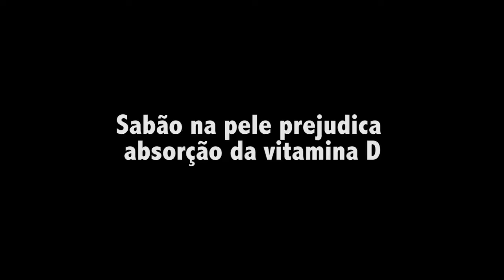Entrevista com o Dr. Michael Holick sobre a vitamina D (em inglês)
Entrevista com o Dr. Michael Holick, autor do livro Vitamina D - Como Um Tratamento Tão Simples Pode Reverter Doenças Tão Importantes, realizada em passagem feita por São Paulo. Na entrevista, ele fala sobre a crise mundial de deficiência de vitamina D, como se prevenir, suplementação, entre outros assuntos.

A entrevista está em inglês, se alguém se dispuser a fazer as legendas em português, por favor entre em contato.